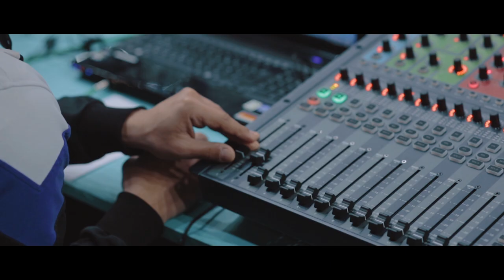How it went (FIG ART Challenge Cup AGF Trophy)